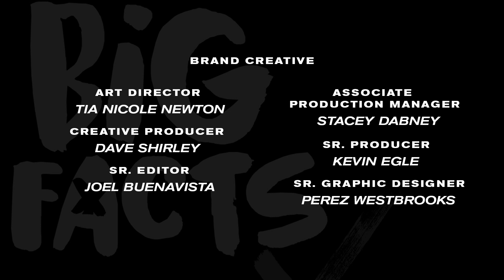Kash Doll & Tracy T Talk Their Relationship, Parenthood, Toxic Traits, The Grind & More | Big Facts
The culture couple KashDoll & TracyT join the gang on a new BigFacts episode as they talk about their relationship, how they first linked up, parenthood, their careers, leveling up & much more.

Kash Doll is also talking about her role on 50 Cent’s ‘BMF’ & how she got her first acting break.

Don’t sleep on a new 🔥 episode! Tap in 👆🏿